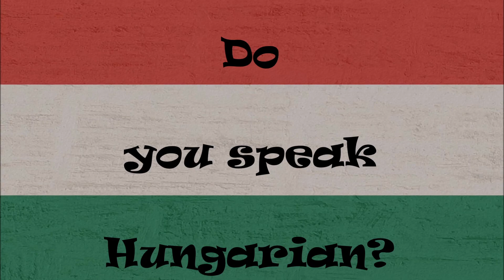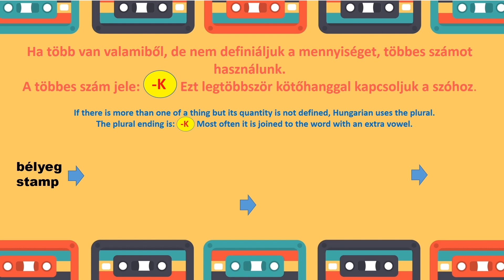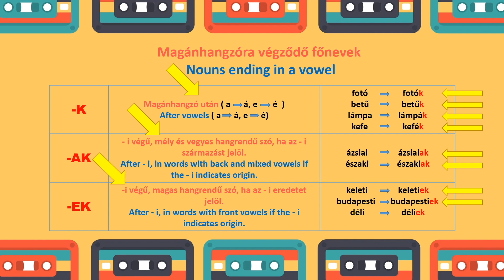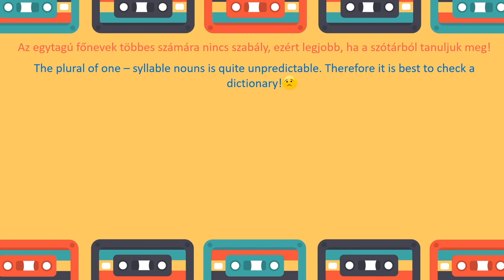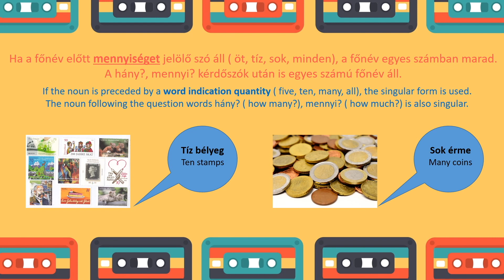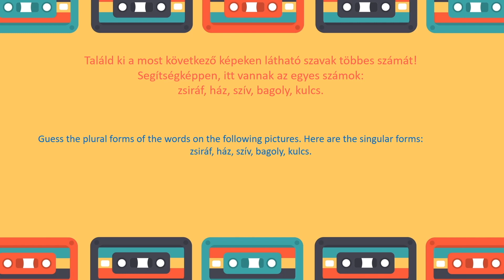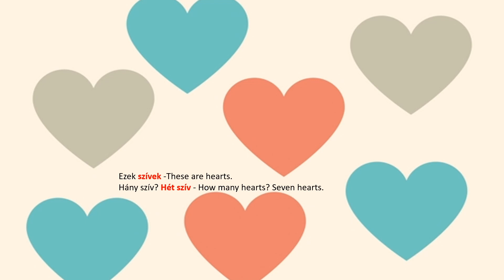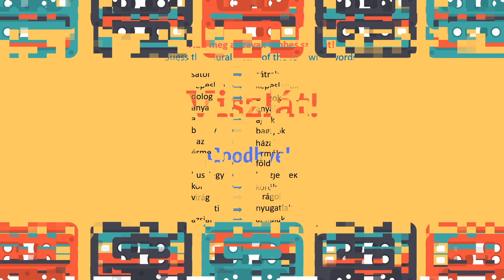Hungarian lessons 5: Noun plurals ( A főnevek többes száma)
Hello. Do you speak Hungarian? Not yet? Then it´s time to start learning it with me.
Our new lesson is about the plural forms of the nouns. This topic is based on the vowel harmony, so before starting to watch this video, I suggest you refresh your knowledge about the vowel harmony.
As usual, after the grammar explanations, you will find plenty of exercises to deepen the recently learnt rules.